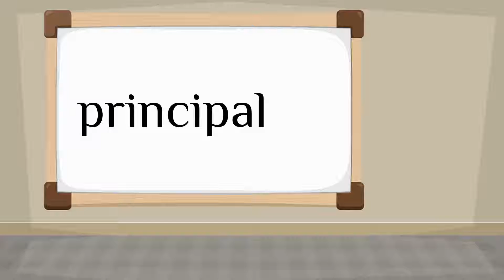How do you say 'main' in Spanish?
How to say 'main' in Spanish? Listen to hear the pronunciation.